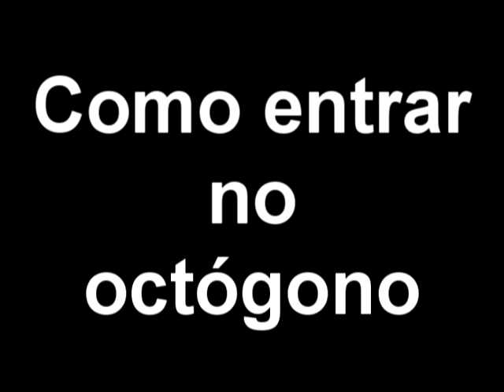Coliseu III como entrar no octógono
Coliseu III em Arapiraca-AL, esse rapaz mostrou como se deve entra no octógono com delicadeza.